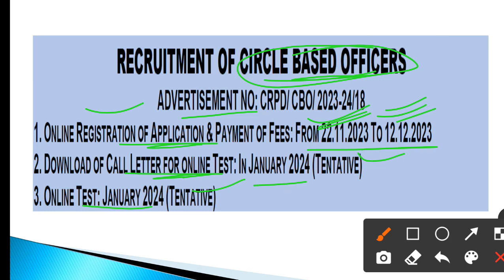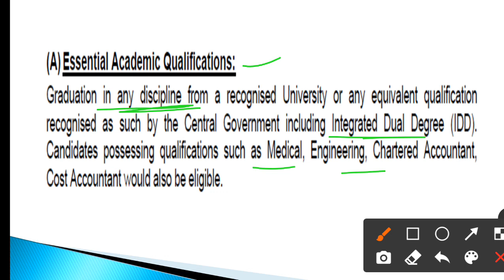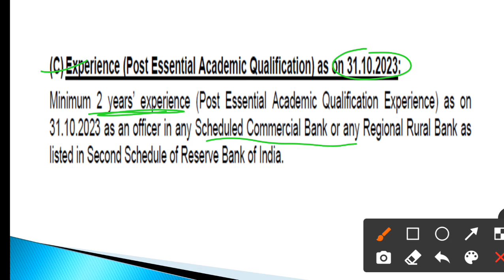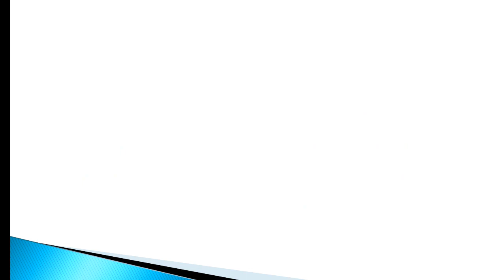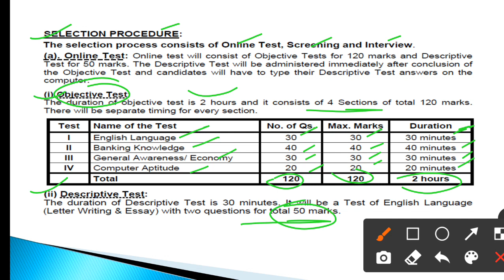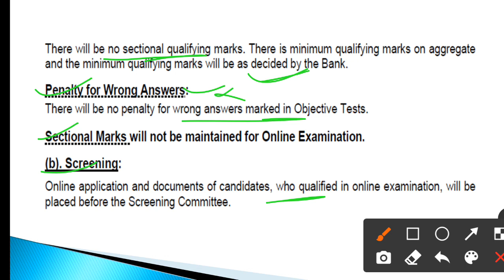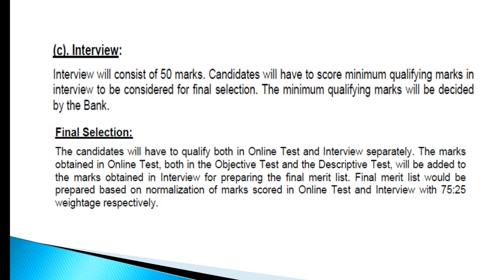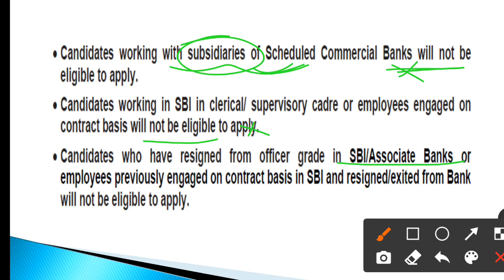SBI Bank New Job Notification 2023|Latest Govt. Jobs Update|5280 बंपर वैकेंसी|SBI Bank Online Form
SBI BANK
SBI BANK RECRUITMENT
SSC GD OFFICIAL NOTIFICATION 2023
SSC GD 75768 VACANCY OUT
SSC GD NOTIFICATION OUT
SSC LATEST JOBS UPDATE
SSC NEW UPDATE
SSC TODAY NEW JOBS UPDATE

new govt jobs update
railway new jobs
indian railway latest jobs
dfccil recruitment 2021
dfccil new vacancy april 2021
dfccil latest jobs update
dfccil 1074 job vacancy update
dfccil various type vacancy details
indian railway bumper vacancy
indian railway new jobs all details
dfccil manager jobs
dfccil executive jobs
dfccil junior executive jobs
dfccil me aayi nayi jobs
railway new jobs notification april 2021